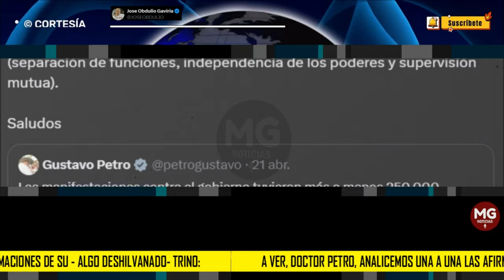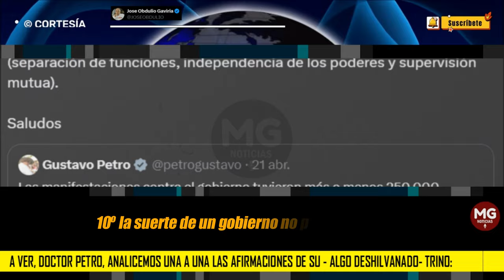RESPUESTA A DESHILVANADO MENSAJE DE PETRO 📢 Jose Obdulio Gaviria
A ver, doctor Petro, analicemos una a una las afirmaciones de su - algo deshilvanado- trino:
1. Las manifestaciones contra el gobierno “tuvieron” más de un millón de personas en todo el país.